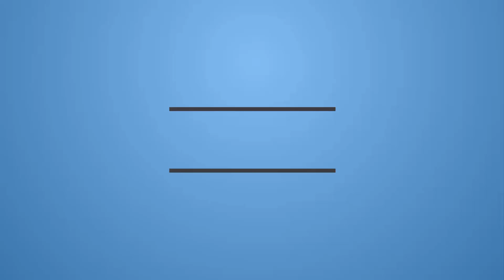Pani Puri Masala Recipe: How to Make Paani Poori Masala for Stuffing by Attamma TV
Pani Puri Masala Recipe:
This video shows how to make the famous street food Pani Poori MASALA for stuffing in Telugu with English subtitles.